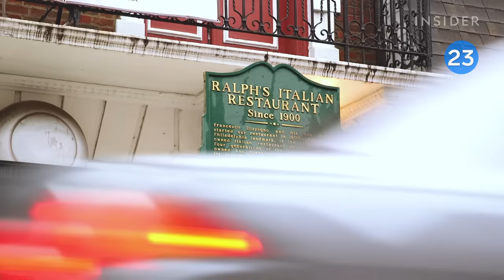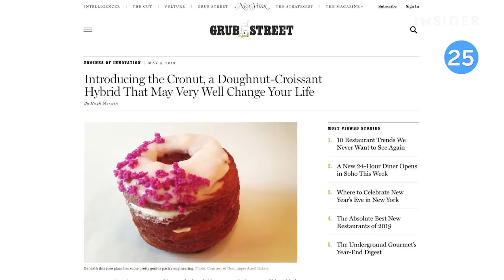28 Foods To Eat In Your Lifetime 2021 | Ultimate List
Presented by the All-electric Ford Mustang Mach-E.

From the juiciest tacos in LA to barbecue ribs from a gas station in Kansas City, here are 28 foods you can't miss in 2021.

28 Foods To Eat In Your Lifetime 2021 | The Ultimate List